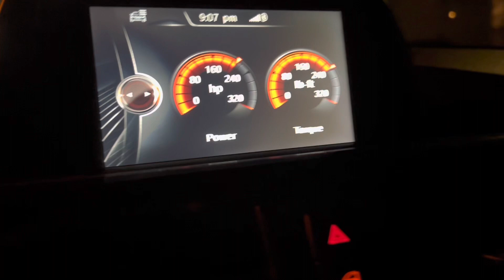Bmw 428i Daily ASMR